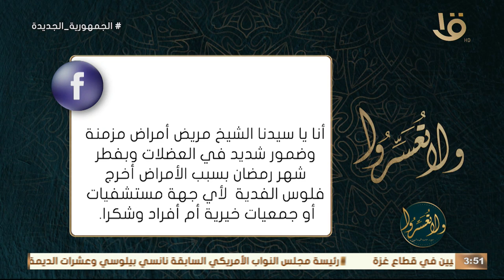“أنا مريض أمراض مزمنة وبفطر رمضان أخرج فلوس الفدية لأي جهة ؟” .. د.عمرو الورداني يجيب